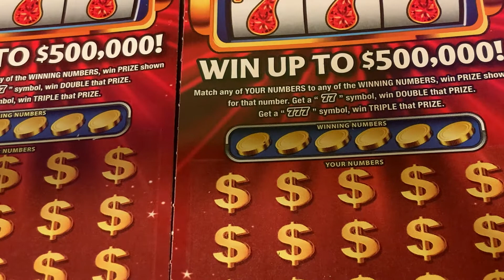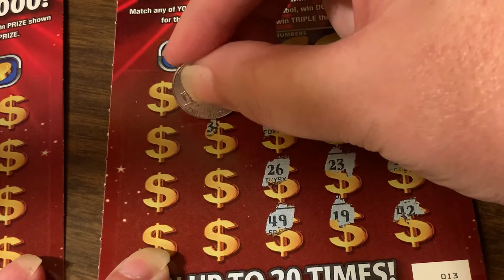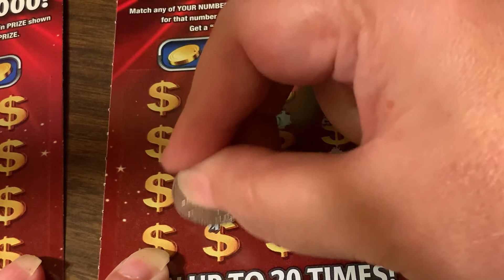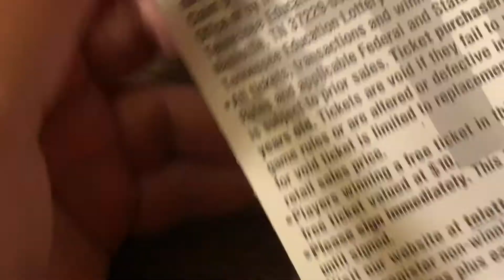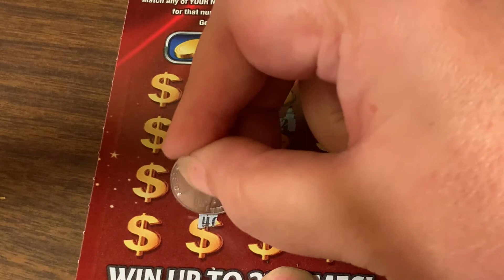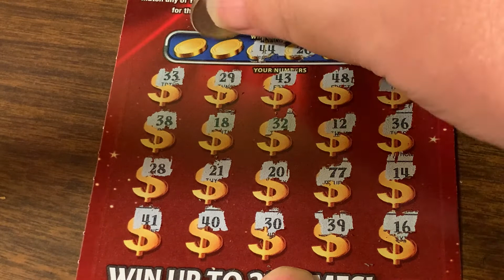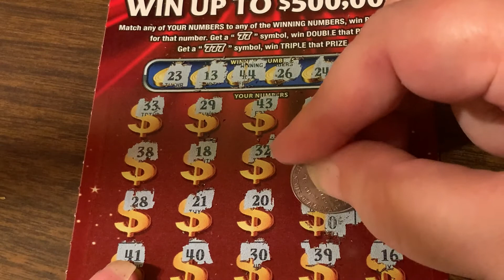TN Lottery $10 Triple Red Scratch Tickets April 17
working on a manual book of 10.00 tickets

Please only play with what you can afford to lose